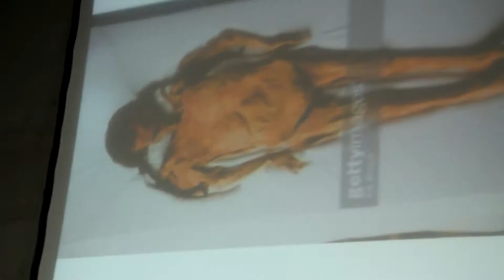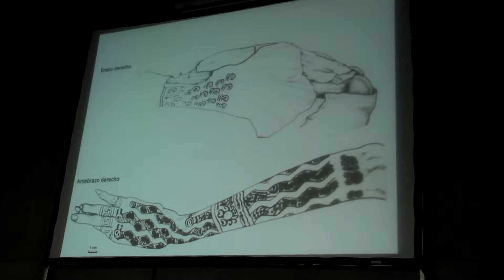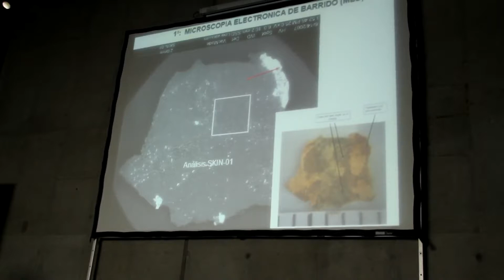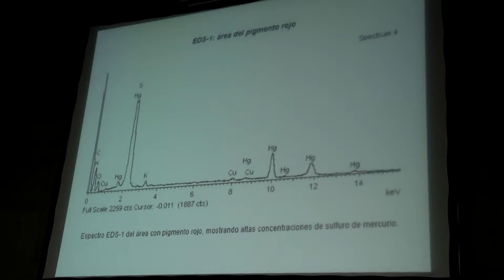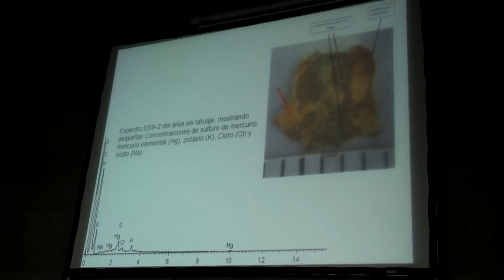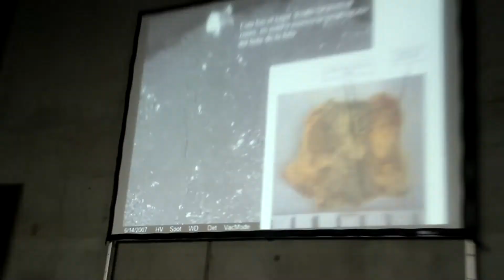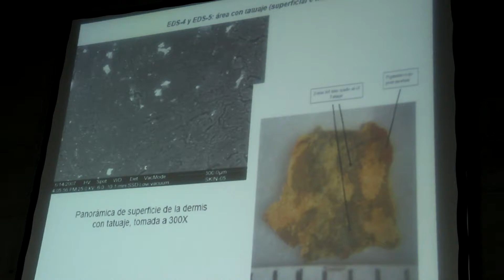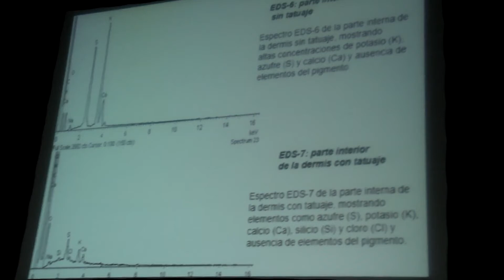Víctor Vásquez Sánchez en el I Coloquio 2015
Víctor Vásquez Sánchez, nos expone sobre los "Estudios arqueométricos de la Señora de Cao", en el I Coloquio de Arqueología- 2015